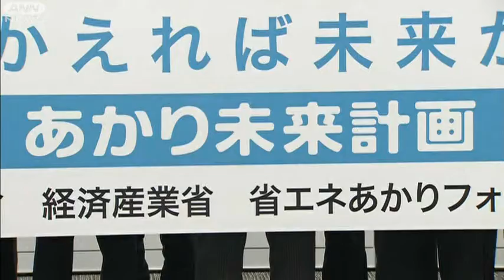「LEDに切り替えを」きょうからキャンペーン（12/06/13）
「すべての照明をLEDに替える」キャンペーンが13日から始まりました。